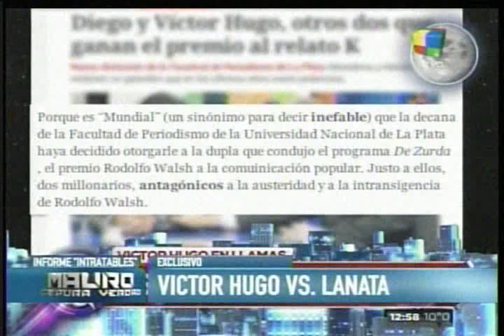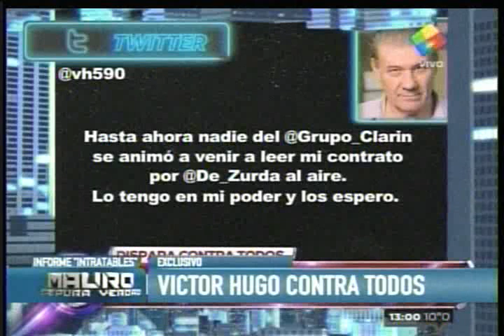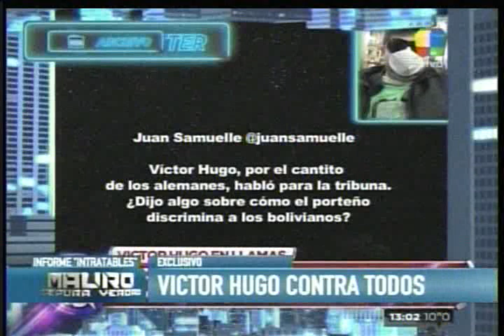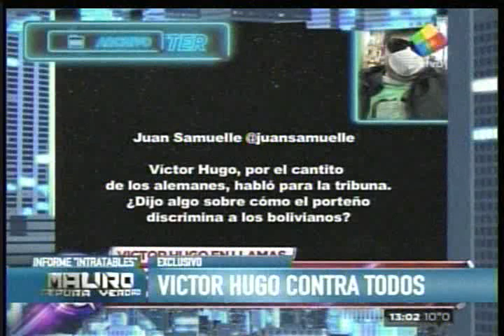Entrevista de Mauro Viale a Víctor Hugo Morales - América 24 - Parte uno